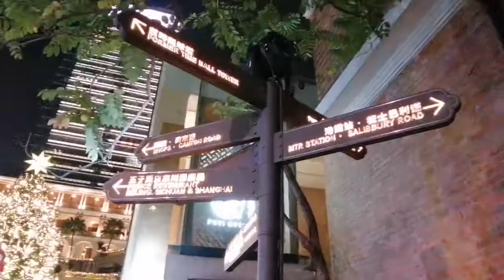1881 HERITAGE Xmas decor 2020 @ Tsim Sha Tsui Hongkong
Night out and Roaming around 1881 Heritage tsim Sha Tsui Hongkong
Christmas decorations